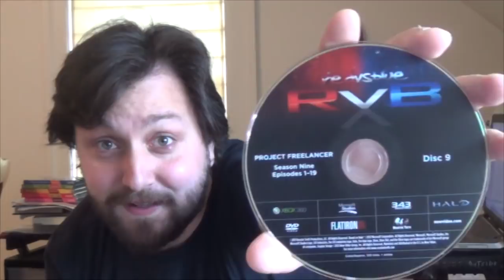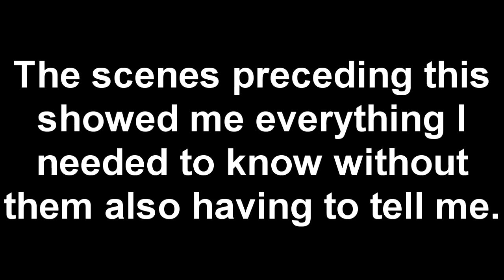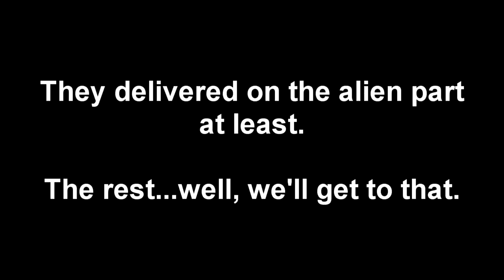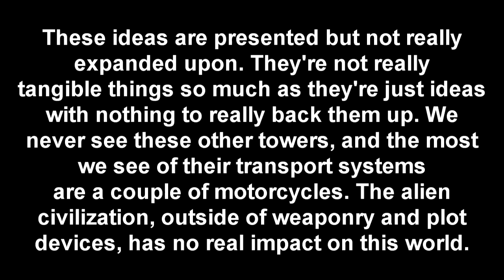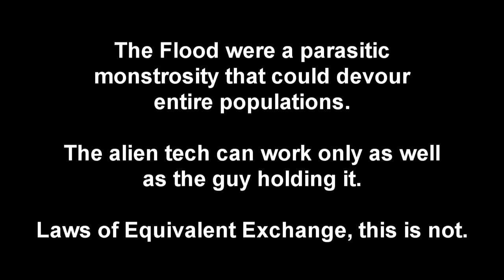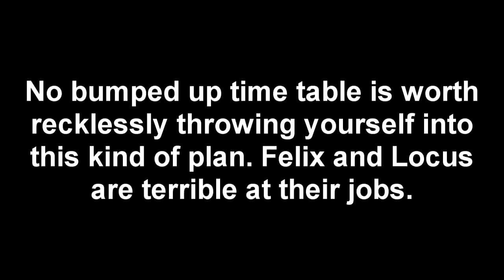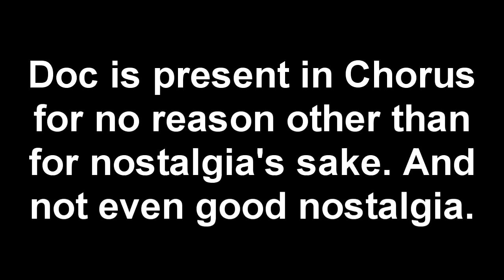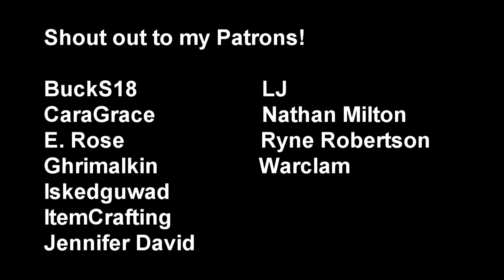Red vs Blue Retrospective Review Series: Part 13 (Season 13-A)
Merry Christmas, ya filthy animals! At long last, Red vs Blue season 13! Well, the first half, anyway.

The final season of the Chorus trilogy, the Reds and Blues, as well as the survivors of Chorus, prepare for their final showdown against the Chairman and his mercenaries.

The season stars Jen Brown as Agent Carolina, Jason Saldana as Lavernius Tucker, Shannon McCormick as Agent Washington, Matt Hullum as Sarge, Geoff Ramsey as Dexter Grif, Gustavo Sorola as Dick Simmons, Joel Heyman as Michael J. Caboose, Dan Godwin as Franklin Delano Donut, Burnie Burns as Leonard Church/Epsilon/Lopez, Shane Newville as Freckles, Lindsay Jones as Vanessa Kimball, Brandon Farmahini as Antoine Bitters, Ryan Haywood as John Andersmith, Barbara Dunkelman as Katie Jensen, Kerry Shawcross as Charles Palomo, Arryn Zech as Emily Gray, Miles Luna as Felix, Gray Haddock as Locus/Donald Doyle, Jack Lee as Chairman Malcolm Hargrove, Asaf Ronan as Counselor Aiden Price, and David Jennison as Sharkface